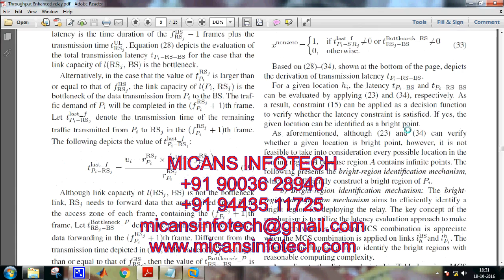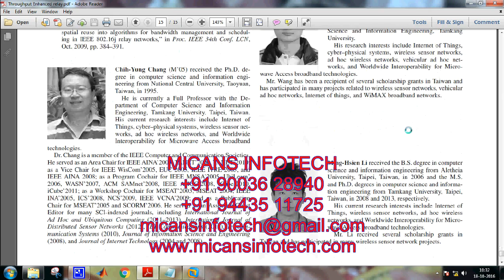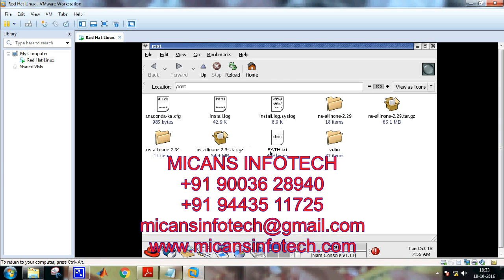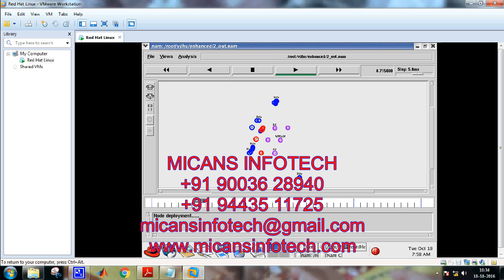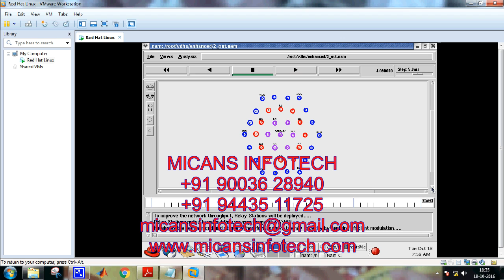Throughput-Enhanced Relay Placement Mechanism in WiMAX 802.16j Multihop Relay Networks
Abstract—The IEEE 802.16j standard proposes a multihop relay
network architecture that introduces relay stations aiming at
increasing the network throughput or coverage. The deployment
of the relay stations is one of the most important issues that determine
the network throughput. In literature, some deployment
strategies have been proposed. However, none of them follows the
frame structure designed in IEEE 802.16j standard. Furthermore,
they did not consider the fact that the bandwidth constraints
of a base station, relay stations, and mobile stations (MSs) are
highly related to the locations of relays. Given a base station,
k relay stations, and a region that can be fully covered by the
base station, this paper proposes a relay deployment mechanism
aiming to determine the best deployed locations for relays so that
the bandwidth requirement of MSs can be satisfied while the
network throughput can be significantly improved. Performance
study reveals that the proposed relay deployment mechanism can
improve the network throughput as compared with the existing
approaches.